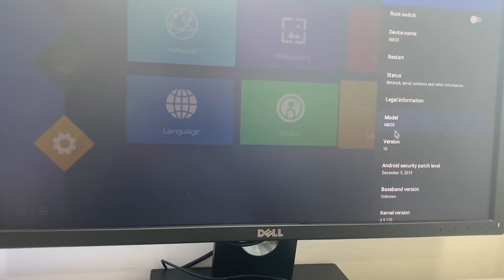T95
-CPU Allwinner H616 Quad Core ARM Cortex A53 -2Gz
GPU Penta-core Mali-450MP GPU - 750MHz,
Memory DDR3:4GB
Flash eMMC:32GB/64GB
WiFi 2.4G/5G
up to 4K*2K-60fps UHD Output, HD 2.0A
1*RJ45 Ethernet Interface
1 * USB 3.0 ; 1*USB 2.0
1*AV OUT
1*OPTICAL Digital Audio output
1*TF CARD Support 64GB
1*TF CARD Support 64GB
Andriod 10.0